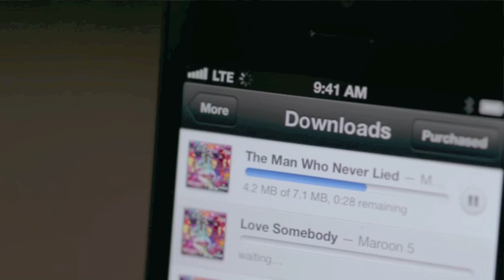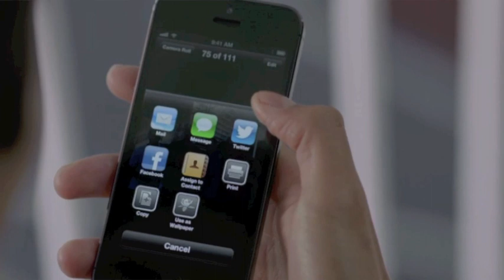iPhone 5 review with Emma Seslowsky from The Mash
Mash reporter Emma Seslowsky gives her take on whether the newest iPhone is worth the money.